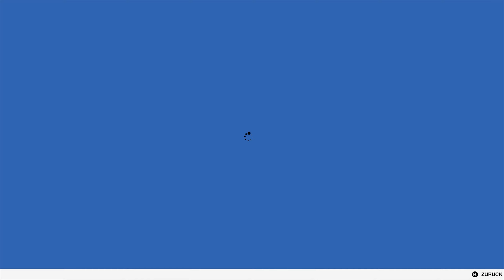Let's Play Watch Dogs 2 (German/HD+) Part 017 - Was treibt HAUM wirklich